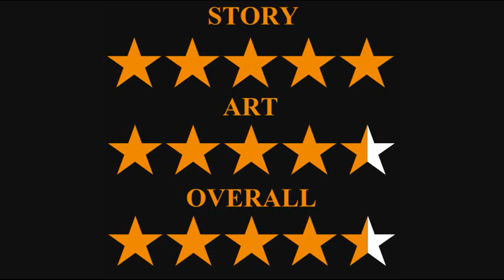Batman Superman #18 Review When He Dies....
Title: Sacrifice
Written By: Greg Pak
Pencils By: Ardian Syaf
Inks By: Jonathan Glapion, Sandra Hope Archer, Jaime Mendoza
Colors By: Ulises Arreola